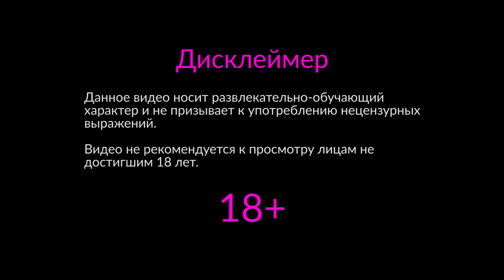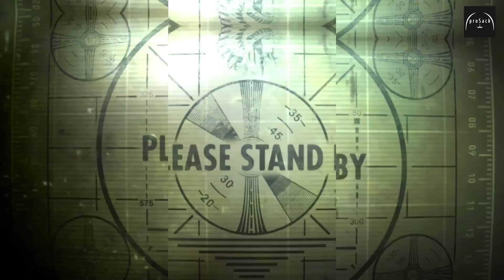ТОП 4 массажеров простаты побывавших во мне | Диалоги о простате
В эфире Диалоги о простате и ведущий Михаил Запихахин. Сегодня я расскажу вам про свой ТОП 4 массажеров простаты побывавших во мне. Это личный топ, составленный исходя из опыта использования, каждый из этих массажеров прошел личное испытание в недрах моей личности.

На поддержку канала.
Спасибо!